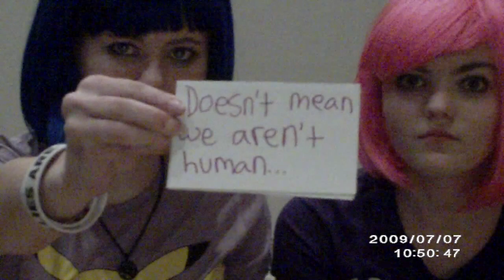Everyone Has Feelings-Bullying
The Blue Wig Project :
We all have feelings. People have been through alot of stuff, and its hard to understand.